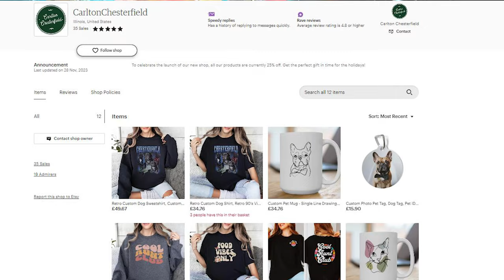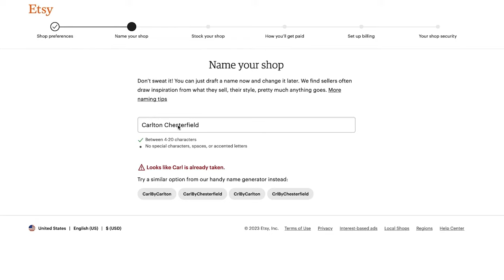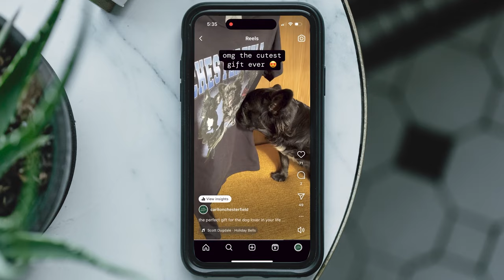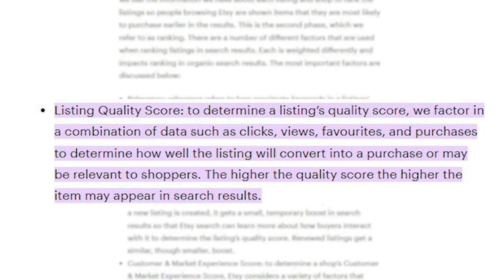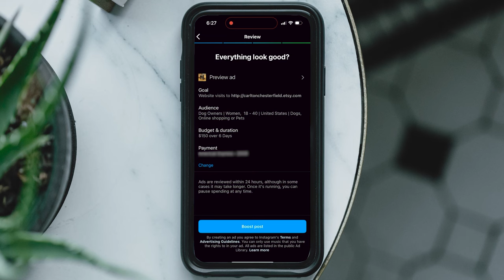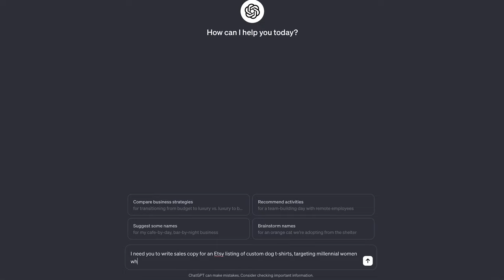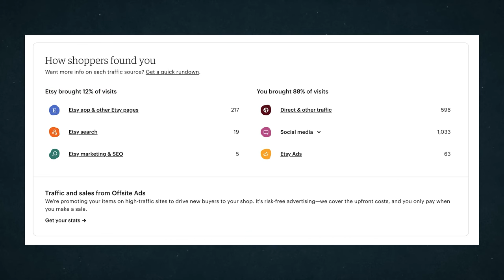He tried selling Custom Shirts on Etsy. What Went Wrong?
Anti Guru @DanielInskeep  tried selling custom shirts on Etsy
In many ways he did a really great job, but there are some massive issues, including missing calculating some fees, so it was worth than he thought